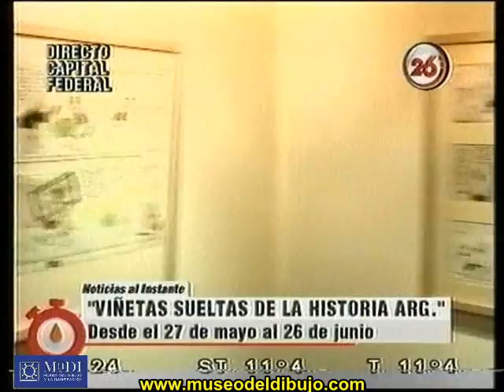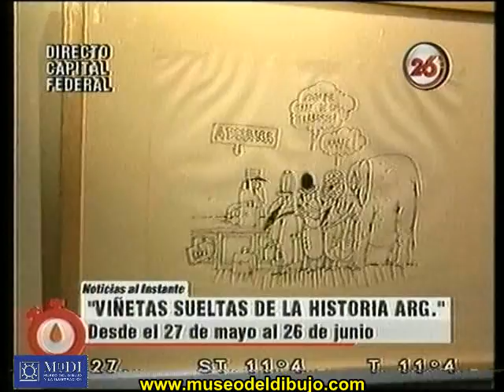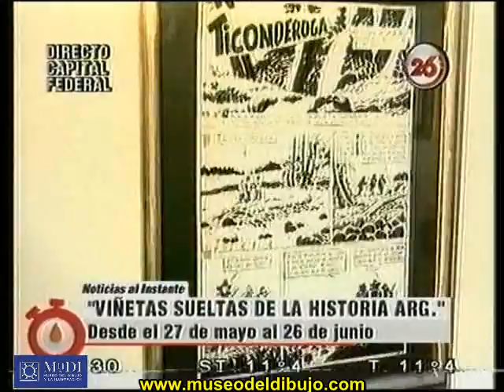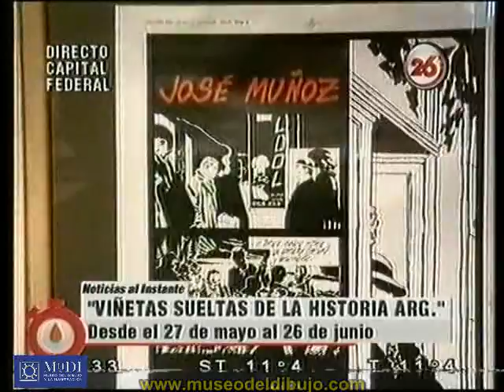Museo del Dibujo y la Ilustración (MUDI) - 'Viñetas Sueltas de la Historieta Argentina' Canal 26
El canal 26 de Noticias estuvo presente 'en vivo' en la inauguración de la muestra que se llevó a cabo en la Sindicatura General de la Nación el 27 de mayo de 2009 a las 19:00 horas.